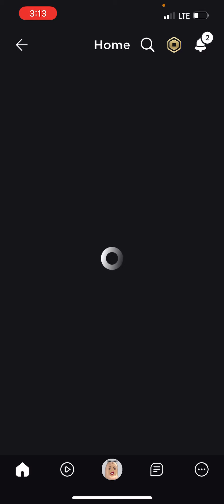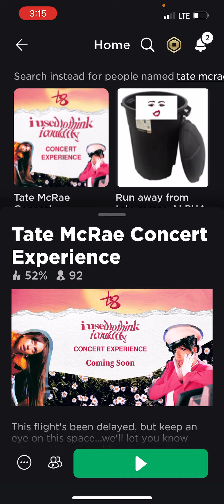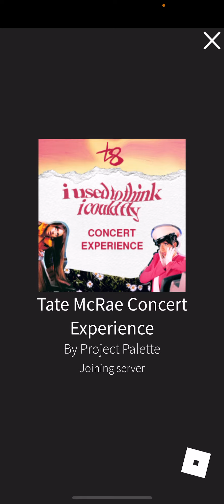How To Get Free Roblox Face ! ( from tate mcrae 💅🏻 )